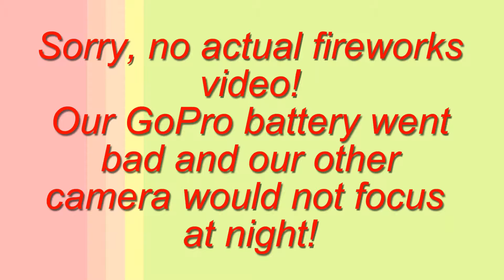We needed to get some fireworks for the 4th of July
Dev and I wanted to get some better fireworks this year so we went to Moriarty New Mexico to get the good ones!  We only spent $160 but really got a lot for the money.  We had planned to record when we lit them off but we had camera difficulties so we couldn't record.